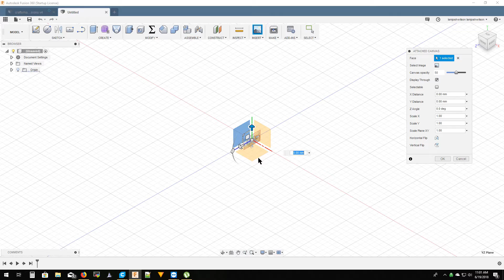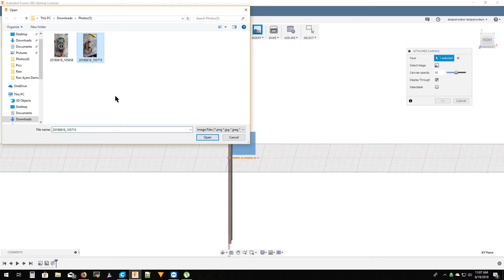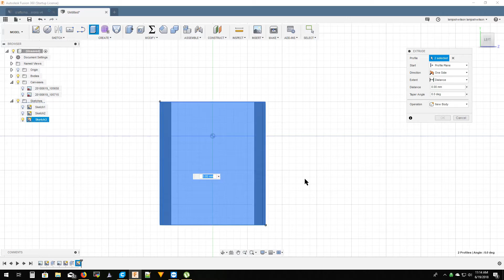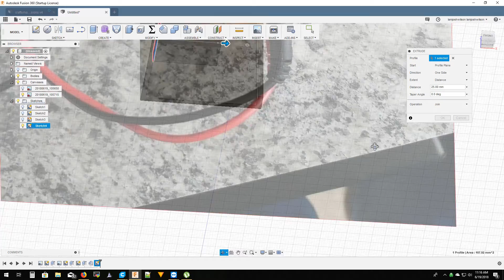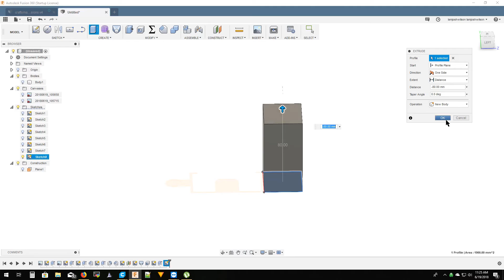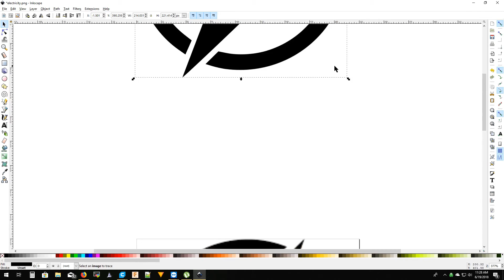Fusion 360 design and print of multimeter holder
Design played at 5x speed.  Printing is a timelapse video composed of an image taken at every layer change.  One of the support structure failed but I was able to clean it up post printing.